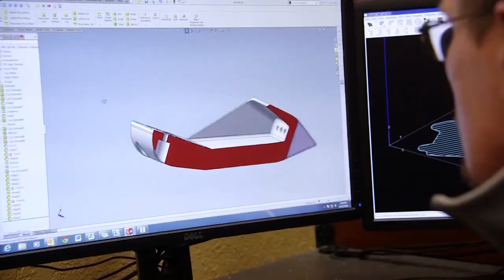Bulletproof 3D Prints Are Here | Additive Manufacturing Podcast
Welcome to the latest episode of the Additive Manufacturing Podcast! There was a lot of 3d printing news since our last episode. Today, we talked about 3d printed bulletproof technology, a 3d printed Lamborghini and bus, and last but not least, 3D printed glass.

1:25 Researchers at Rice University are studying 3D printing plastic structures that mimic tubulanes — theoretical nanotube structures predicted to have extraordinary strength. The result has been very strong and very compressible structures that can actually resist bullets.

As an experiment, the researchers fired projectiles at 5.8 km/s at a block of plastic and at a block of simulated tubulanes. The structure of the tubulane block stopped the bullet at the second layer with no significant structural damage beyond the second layer. The reference block had a large hole and cracks throughout its volume.

11:07 Physicist And His Son Are 3D-Printing A Lamborghini Aventador
The Lamborghini Aventador is still a head-turner thanks to its wild styling. Physicist Sterling Backus likes it so much that he decided to 3D-print the mid-engined beast in his off time with the help of his son. They’ve been working on it for nearly one and a half years for about one hour a day, and so far $20,000 have been invested into bringing the “AXAS Interceptor” to life.

12:23 Local Motors, the Arizona-based automaker that crowdsources vehicle design, has introduced a 3D-printed, autonomous, electric shuttle bus that is partially recyclable called Olli. Local Motors says that it's the first vehicle to use IBM Watson’s car-focused cognitive learning platform, Watson Internet of Things (IoT) for Automotive.

23:50 The next winner of the 2019 Formnext start-up challenge is focused on 3D printing glass. The method and silica nanocomposite material developed have high optical transparency and the same mechanical strength and hardness of commercial fused silica glass.